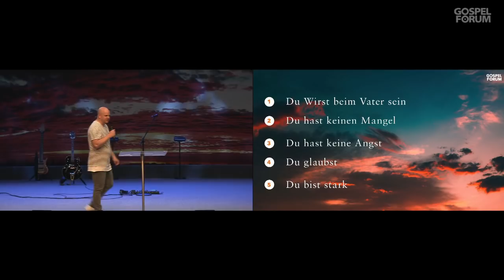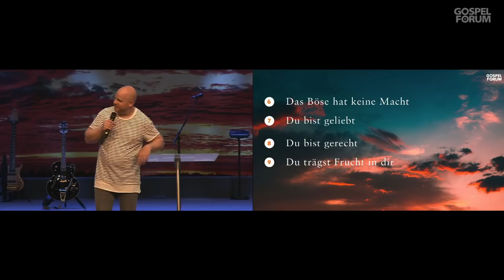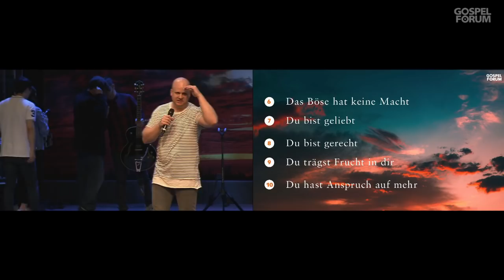Christoph Kullen_Du weisst es besser!_15.04.2018